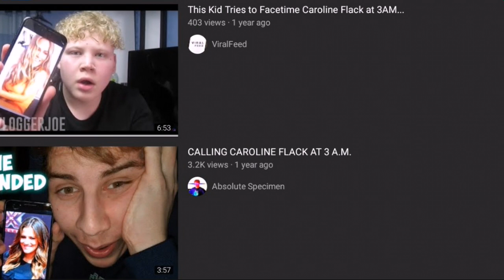TOP 5 WORST TYPES OF YOUTUBE VIDEOS